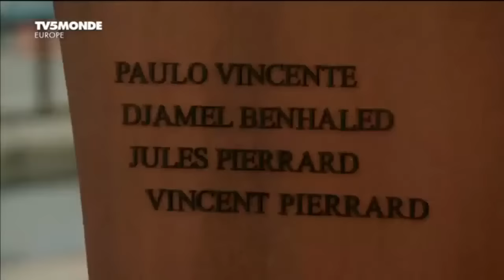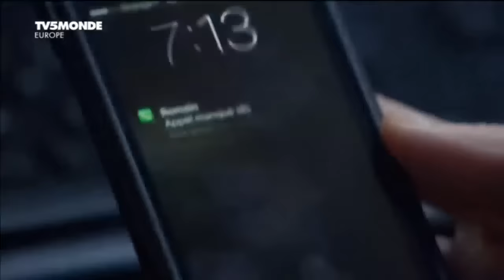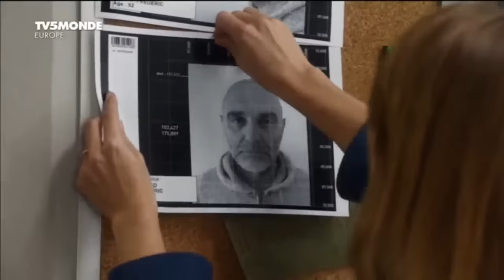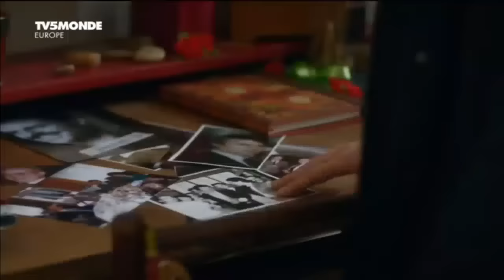Asesinato en La Ciotat Drama Francia 2016